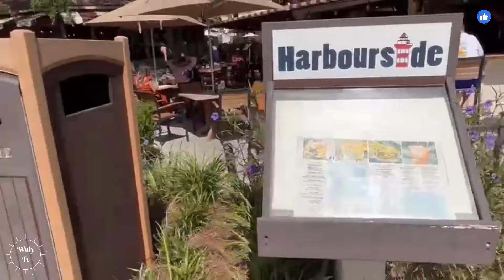Harbour Town Pier - Hilton Head Island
Hi everyone.. it is our video when we visit Harbour Town Pier - Hilton Head Island
Thank you for supporting our youtube channel : Wuly Tv.

Harbour town Pier : One of the most popular attractions at The Sea Pines Resort's the Harbour Town Pier. The pier is the ideal place to enjoy viewing the waterways and boating activity, as well as sunsets and playful dolphins. The “Harbour Town Pier” entrance sign is a favorite photo op at the resort. Just after visitors pass under the sign, they will discover a fabulous “selfie stop” – with the sign and iconic Harbour Town Lighthouse as the backdrop.
Harbour Town is a shopping centre concept that incorporates multiple factory outlets in one centre.

GETTING TO HARBOUR TOWN. Harbour Town is located in the heart of Sea Pines on the "south end" of Hilton Head island. The Pier is a must-see attraction in Harbour Town

As of February 2021, there are two locations owned and operated under the Harbour Town brand: Biggera Waters, on Queensland's Gold Coast, and at Adelaide Airport, in South Australia.